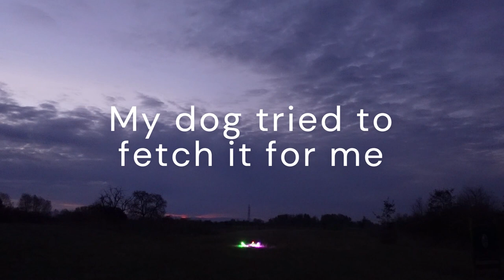The E-flite® Night Radian® 2.0m motor glider shines at soaring day or night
The E-flite® Night Radian® 2.0m motor glider shines at soaring day or night with its integrated high-visibility LED lights. Now new updates and upgrades, including Smart technology, telemetry capabilities and a modern trim scheme, make it even better!
Like the legendary E-flite® Radian® motor gliders that came before, the Night Radian 2.0m combines the serenity of soaring with incredible sport and night flying capabilities. It also starts a new chapter in the legend by updating it with a modern trim scheme and upgrading it with a telemetry-capable ESC. Add a compatible Spektrum™ AirWare™ equipped transmitter and Smart receiver — such as the AR631 included with the Bind-N-Fly® Basic version — to view motor RPM, current, overall battery voltage and other telemetry data while you fly. High-visibility LED lights are factory-installed throughout the airframe and powered by your 3S 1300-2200mAh flight battery. They can be programmed to display 100+ different color, sequence, and timing combinations using the built-in controller for incredible visibility and easy orientation when turned on for flying at dusk or at night. The durable, composite-reinforced EPO airframe has been kept as light as possible to deliver long flight times up to 15-30+ minutes with or without power due to the efficient brushless motor and folding prop. You can enjoy soaring and sport flying in the same flight, or climb to find thermals multiple times between battery changes — aided by the proven aerodynamics of the efficient airfoil and the gracefully curved polyhedral wing. The BNF® Basic version features exclusive AS3X® technology for smoother performance in windy and high lift conditions, plus optional-use SAFE® Select technology for even easier launches, flying and landings. It all adds up to make the E-flite® Night Radian 2.0m the perfect "next step" after a trainer, an ideal first glider, or an outstanding everyday sport model for a wide variety of pilots interested in flying day and night!